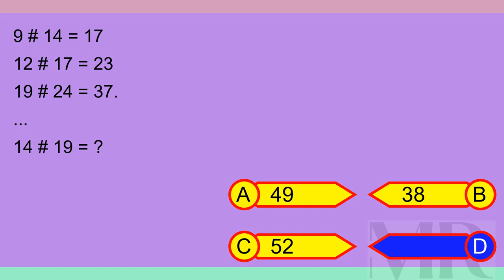Brain Teaser MCQ X 18Apr24 1608